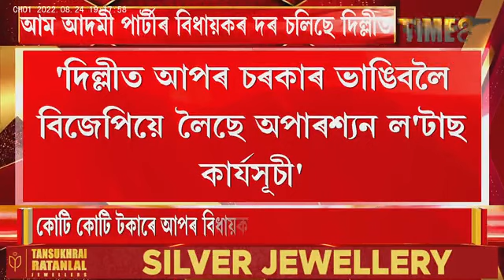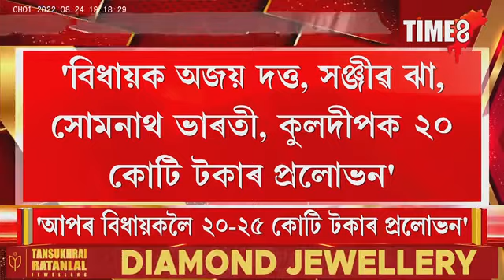একো একোজন বিধায়কৰ দাম এতিয়া ২০ কোটি টকা।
একো একোজন বিধায়কৰ দাম এতিয়া ২০ কোটি টকা। বজাৰত চলিছে বিধায়কৰ দৰ-দাম